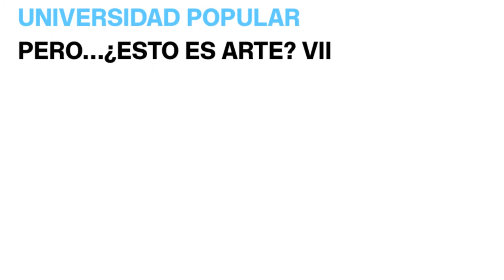Pero... ¿ESTO ES ARTE?- En el Sublime Capitalismo.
El CA2M desarrolla una línea de actividades de formación en arte y pensamiento contemporáneos enmarcadas dentro de la tradición de las universidades populares especialmente dirigidas a público joven y adulto. En estos cursos se abordan algunos de los planteamientos fundamentales para entender e interpretar el arte actual, para pensar con él. Estas actividades constan de dos partes: una primera consistente en la exposición de un tema por un ponente invitado y una segunda que le sigue en la que se abre el debate para que los asistentes tomen la palabra.

Yayo Aznar es profesora del Departamento de Historia del Arte de la UNED.
El propósito de esta charla es pensar la obra de ''Hirst'' a partir de dos temas que nos interesan especialmente: la posibilidad o imposibilidad de su arte para proporcionar determinadas experiencias al espectador relacionadas con el viejo concepto de lo sublime y la cuestión de qué puede tener todo esto que ver con el capitalismo feroz con el que convivimos de manera cotidiana.

UNIVERSIDAD POPULAR / PERO... ¿ESTO ES ARTE?
VII CURSO DE INTRODUCCIÓN AL ARTE ACTUAL

But ... IS THIS ART? In the Sublime Capitalism.

The CA2M develops a line of training activities in contemporary art and thought framed within the tradition of popular universities especially aimed at young and adult audiences. In these courses are addressed some of the fundamental approaches to understand and interpret the current art, to think with him. These activities consist of two parts: a first consisting of the presentation of a theme by a guest speaker and a second that follows in which the debate is opened for attendees to take the floor.

Yayo Aznar is a professor at the Art History Department of the UNED.
The purpose of this talk is to think about the work of '' Hirst '' from two themes that interest us especially: the possibility or impossibility of his art to provide certain experiences to the viewer related to the old concept of the sublime and the question of What can all this have to do with the ferocious capitalism with which we coexist on a daily basis?

UNIVERSIDAD POPULAR / BUT ... THIS IS ART?
VII COURSE OF INTRODUCTION TO CURRENT ART